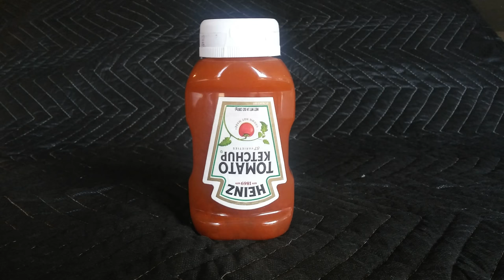F250 vs Ketchup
Ford F-250 4x4 Truck vs Ketchup bottle.  "Iz 4 Fun"
Give me ideas of stuff you would like to see crushed/squashed in the comments below.  Thank you